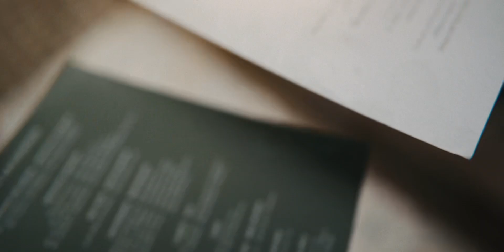Kyle and Nina's Same Day Edit video at St. Gregory the Great Parish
Kyle and Nina's love story was a whirlwind romance. From being strangers, to blind dates, to parked car dates, and now a married couple. A love that blossomed in the middle of pandemic. Who would've thought, that a blind date would lead them into their beautiful wedding day? Well, this only proves that love will really find its own way to you.

Congratulations again, Kyle and Nina! 💍

Coordination: Happenings Events Management
Photo: SouthCollab
Video: Wishing Well Films
Catering and styling: K by Cunanan
Grazing: Lulubon
Host: Kay Ching
Gown: Lauren Vito
Suit: Ian Manila
Hair and Make up: belledoesmakeup
Preps and Reception: Hillbarn Tagaytay
Church: St. Gregory the Great Parish
Ceiling Treatment: Tagaytay String Lights